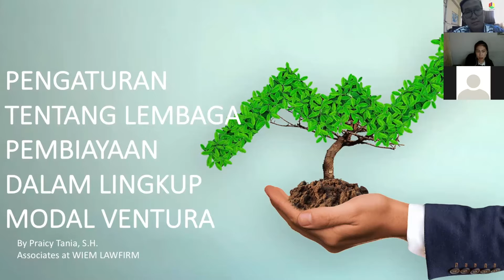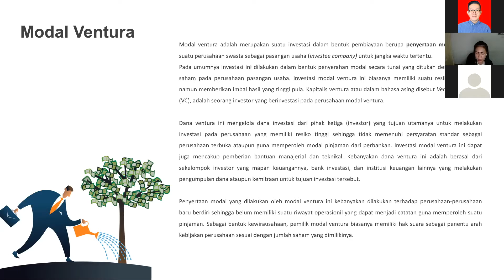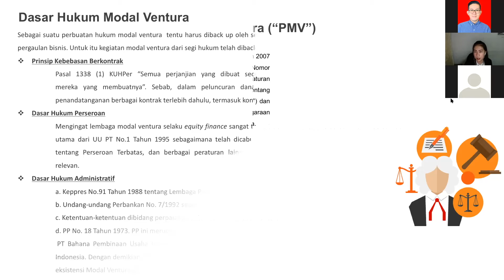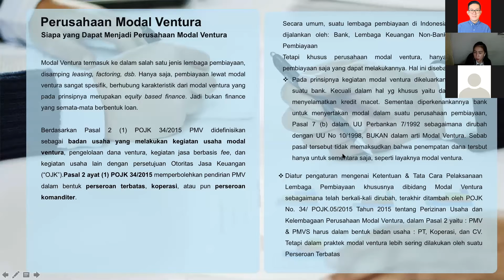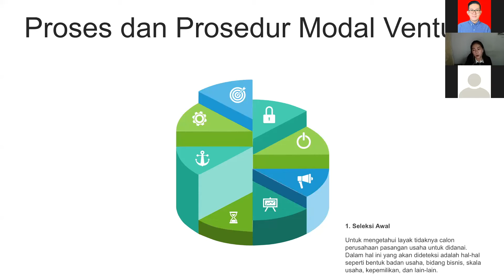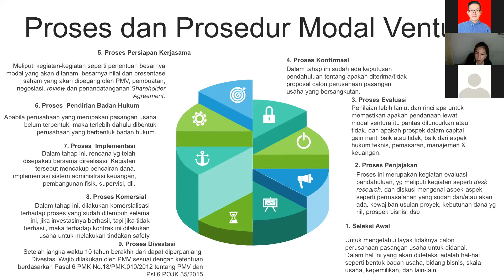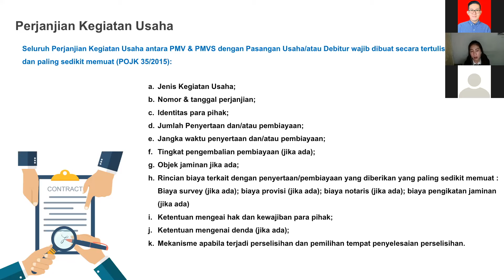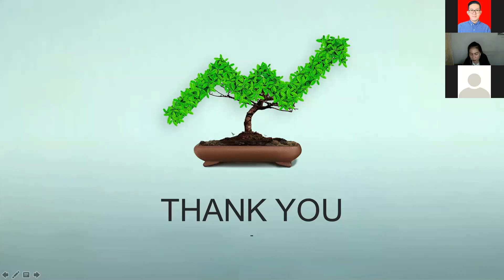Modal Ventura - Praicy Tania Tewu